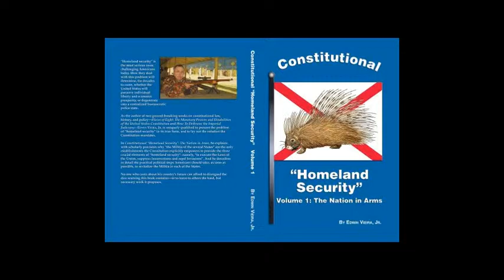School of the US Constitution #4: Constitutional Homeland Security, part 2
By Doctor Edwin Vieira, Jr.

"Homeland security" is the most serious issue challenging Americans today. How they deal with this problem will determine whether the United States will preserve individual liberty and economic prosperity, or degenerate into a centralized bureaucratic police state. This book explains why "the Militia of the several States" are the only establishments the Constitution explicitly empowers to provide the crucial elements of homeland security. And it describes the practical steps Americans should take to revitalize the constitutional Militia in each of the States.

Presented by Collin Theis, Free Citizen of America

This free video contains copyrighted material provided to advance the understanding of political, educational, economic, human rights, and social justice issues. Edwin Vieira, Jr.